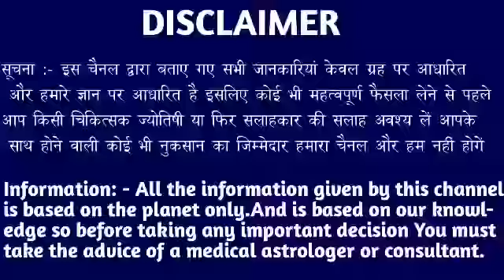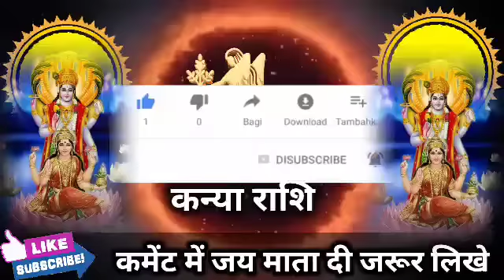कन्या राशि वालों 7 अक्टूबर 2022 शुक्रवार बड़ी अद्भुत घटना होने वाली है जल्दी देखो। Kanya Rashi